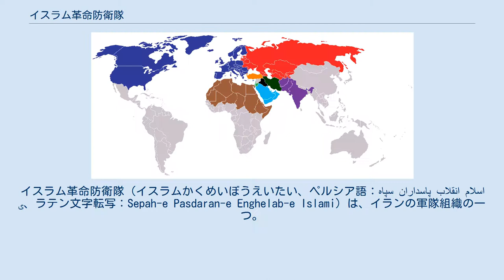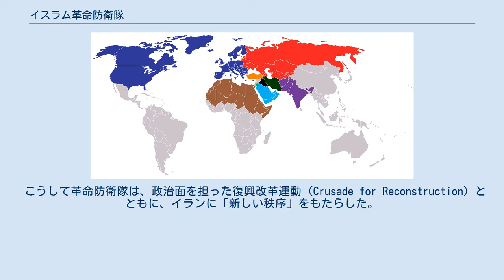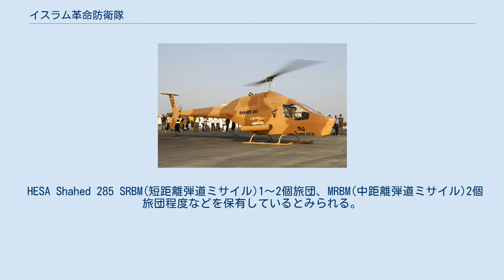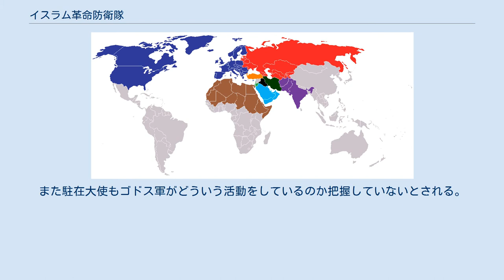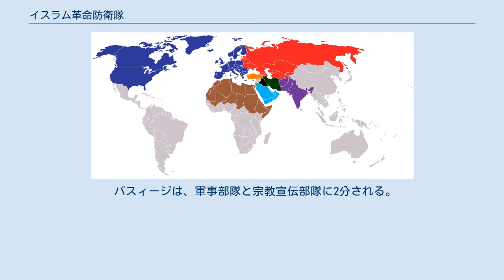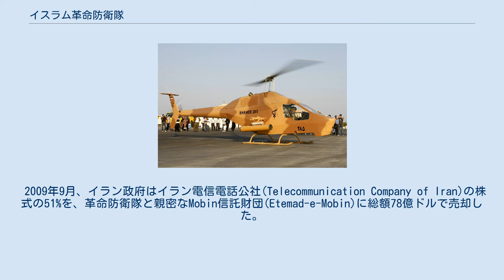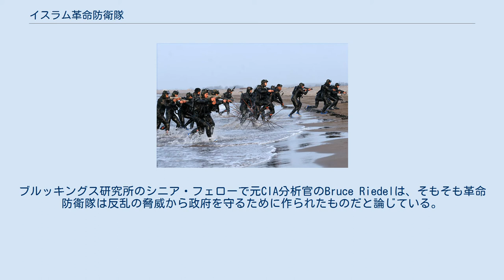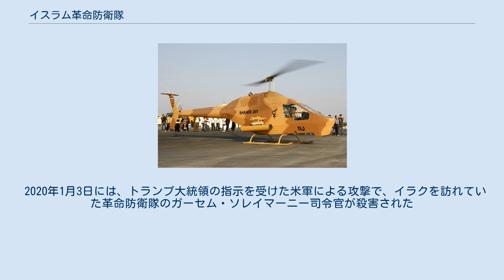イスラム革命防衛隊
ルーホッラー・ホメイニー
イスラム革命防衛隊（イスラムかくめいぼうえいたい、ペルシア語：سپاه پاسداران انقلاب اسلامی、ラテン文字転写：Sepah-e Pasdaran-e Enghelab-e Islami）は、イランの軍隊組織の一つ。
 イラン・イスラム革命後、旧帝政への忠誠心が未だ残っていると革命政権側から疑念を抱かれた国軍（ペルシャ語：ارتش、Artesh）への平衡力として、革命の指導者アーヤトッラー・ホメイニーの命令により、1979年4月22日に創設された。
革命防衛隊はその性格上、1989年までイラン国防省ではなく革命防衛隊省の統制下とされていた。
同年、兵站能力の統合を図るために国防省が改編され、新しい全軍最高司令部へと両部隊が統合された後の現在に至るまで、国軍・法秩序維持軍（警察）とは別に独自の陸海空軍、情報部、特殊部隊（ゴドス軍、後述）、弾道ミサイル部隊等を有し、戦時には最大百万人単位で大量動員できる民兵部隊「バスィージ（ペルシャ語：بسيج、Basij）」も管轄している。
さらに多数の系列企業を持っている（建設・不動産や石油事業を営む複合企業ハタム・アルアンビアなど）。
 イランでは、政府機関を頭字語や略称ではなく1単語の通称（当該組織の機能を示すものが一般的）で呼ぶ慣習があるため、広く一般大衆も含めて、革命防衛隊をSepâh (سپاه)と呼ぶ。
Sepâhというのは、「兵士たち」を意味する古風な言い方で、現代ペルシア語では軍団規模の部隊を示すのにも用いられる。
現代ペルシア語で国軍の方はArtesh (ارتش)と呼ぶのが普通である。
 Pâsdârân (پاسداران) というのは、Pâsdâr (پاسدار)の複数形で、「守護者」といった意味である。
Sepâhの構成員はPāsdārと呼ばれ、革命防衛隊の階級名もそれに因んだものとなっている。
 「イスラム革命防衛隊」(Islamic Revolutionary Guard Corps)という名称の他に、イランの政府やメディアその他の人々は、革命防衛隊を指して一般的にSepāh-e Pâsdârân（守護者たちの軍）と呼ぶが、Pâsdârân-e Enghelâb (پاسداران انقلاب) (革命の守護者たち) や、より単純に Pâsdârân (پاسداران) (守護者たち) と呼ぶこともよくある。
イラン国民、特にディアスポラのイラン人の間では、「Pâsdârân」という名称を使うのは通常、革命防衛隊への敬意を込めた言い方である。
 多くの外国政府や、英語圏のマスメディアは Iranian Revolutionary Guards (IRG)や、より単純にRevolutionary Guardsという用語を使う傾向がある。
米国メディアでは、Iranian Revolutionary Guard Corps（イラン革命防衛隊）あるいはIslamic Revolutionary Guard Corps (IRGC)（イスラム革命防衛隊）が同じ意味の用語として使われている。
米国政府の標準は Islamic Revolutionary Guard Corps（イスラム革命防衛隊）である一方、国連はIranian Revolutionary Guard Corps（イラン革命防衛隊）と呼んでいる。
イギリスでは「Iranian Revolutionary Guard（IRG）」と呼ばれる。
日本では「革命防衛隊」または「パスダラン」と呼ばれており、イラン・イラク戦争に関する資料やイラン近辺の事態を扱ったフィクションに使われている。
 1979年2月1日、ルーホッラー・ホメイニーがテヘランに帰還、イラン革命が成就した。
その後、革命のために働いた種々の準軍事組織を統合して新政府に忠誠を誓う単一の軍隊にまとめることと、革命以前皇帝に忠誠を誓っていた従来の国軍は革命に抵抗する可能性があると当初考えられたため、国軍の影響力と戦力に対抗できるものとして機能させることを目的として、ホメイニーが5月5日が発した制令により、バーザルガーン暫定政権の下で、革命防衛隊が設立された。
 新政権の発足当初から、革命防衛隊は革命体制に忠実な軍隊として機能した。
革命後制定されたイスラム共和国憲法は国軍に「イランの独立と領土保全の責任」を与える一方、革命防衛隊には「革命とその成果...